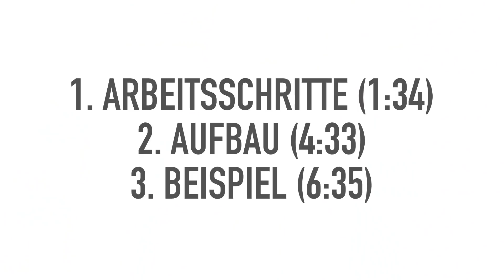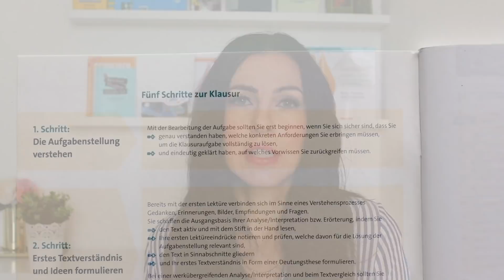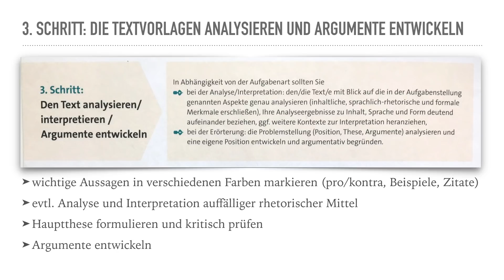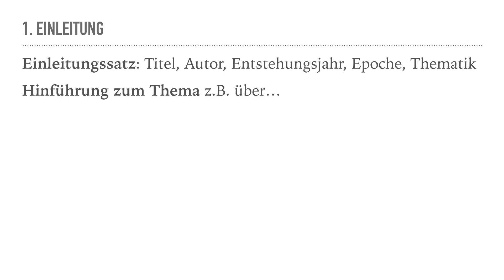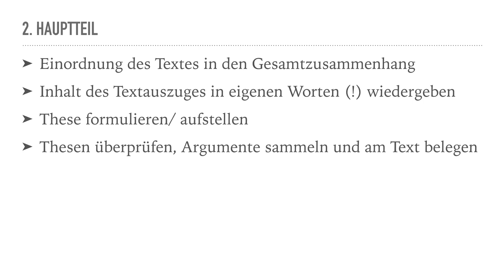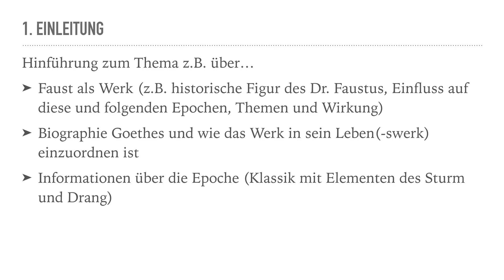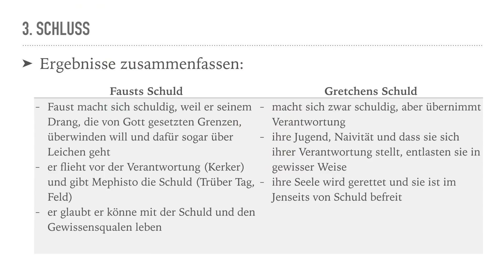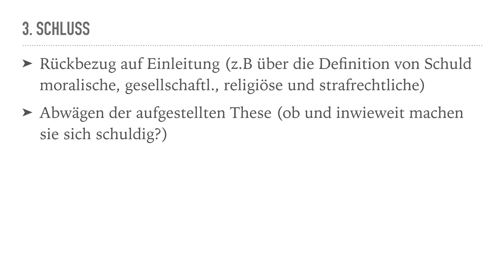Literarische Erörterung (inkl. Beispiel aus Goethe "Faust") (PP)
Im heutigen Video geht es um die literarische Erörterung. Ich erkläre dir, wie du am besten vorgehst (01:34 Min) , wie du deinen Text aufbaust ( 04:33 Min) und gebe dir ein Beispiel aus Goethes "Faust" (06:35 Min).

Das Video entsteht in Kooperation mit dem Cornelsen Verlag.
- Literatur und Film: Analyse, Interpretation und Erörterung

- Umgang mit Sachtexten: Analyse, Erörerung, materialgestütztes Schreiben

- Texte überarbeiten: Von der Rechtschreibung zum sicheren Ausdruck

- Die Facharbeit: Von der Planung zur Präsentation

- weitere Hefte aus der Reihe

VERLOSUNG (BEENDET):
Wenn du eines der Hefte gewinnen möchtest, schreibe mir einen Kommentar, in dem du beschreibst, was deine Ziele nach dem Abi sind.
Die Verlosung endet am 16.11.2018 um 23.59 Uhr. Die Gewinner werden in den Kommentaren bekanntgegeben.

Weitere Hilfen und Formulierungshilfen zu allen gängigen Klausurformaten findet ihr

Hier kannst du Audible 30 Tage lang kostenlos testen

Hier kannst du Amazon Prime 30 Tage kostenlos testen (inkl. 3 kostenlose Hörbücher)

Lasst Eure Fragen und Anregungen einfach in den Kommentaren. Wir werden versuchen sie zu beantworten.

Links Buchtipps für das Abitur (alle Bundesländer):
(Besonders empfehlen kann ich die Hefte vom Stark Verlag und die grünen von Cornelsen.)